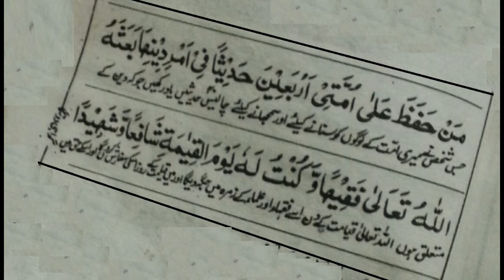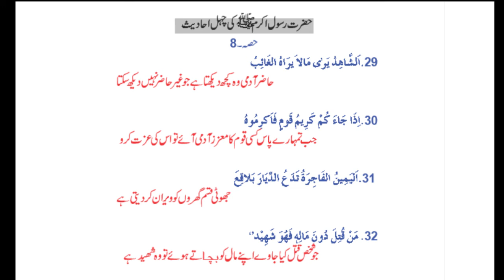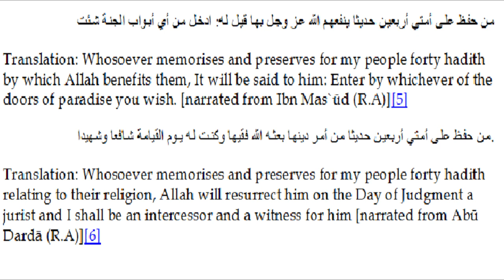40 AhaadeesTraditions (چہل احادیث)Holy prophet P-4 Dr NA Mazhar (Dr alternative medicine)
40 traditions of our beloved master carrying bundles of jewels in few words, part four eight selected, easy to memorize and tell others.